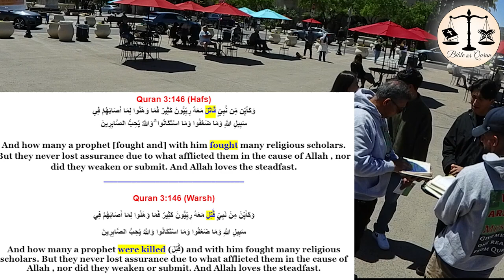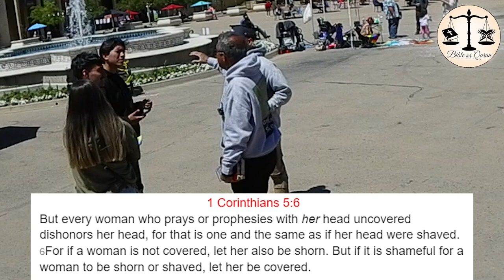A victim of Islamic Lies